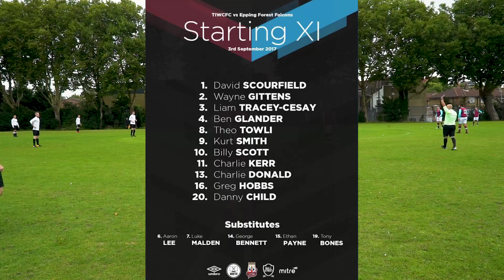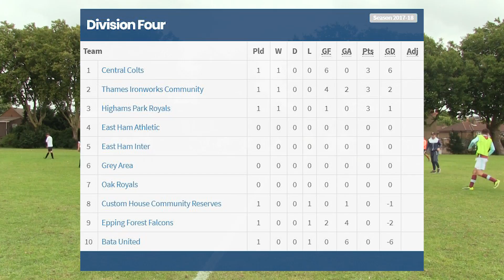TIWCFC vs Epping Forest Falcons (Essex Corinthian League Div 4)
Welcome to another video along the journey of the newly established 'Thames Ironworks Community FC', We're a brand new setup & newly promoted in the Essex Corinthians Division and now into our second season in Division 3. We hope you can tune in every week and keep up to date with the results and happenings of a new Sunday League YouTube football team.

Video Uploaded by TIWCFC, Thames Ironworks Community FC.